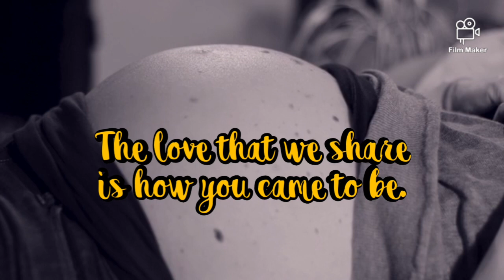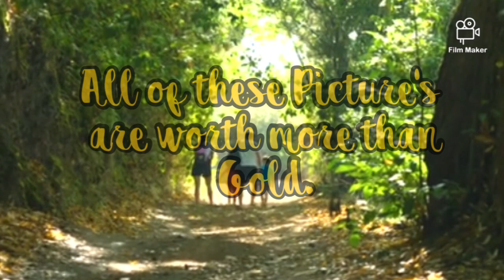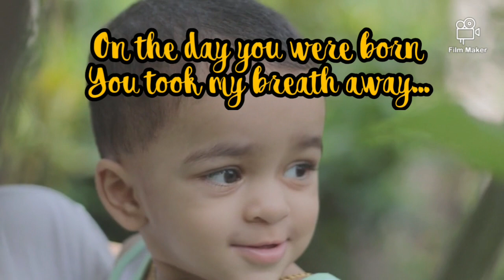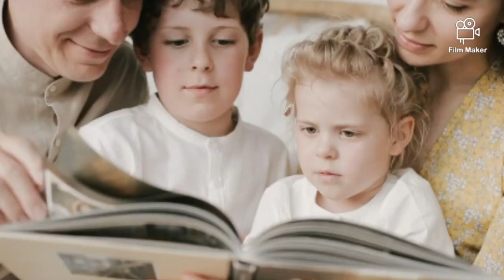"These Picture's" country song original by Joe Price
This song is about the love of family from a parent to thier child. Memories are the windows to the love in ones life.
This song was inspired from my youngest son jj. even though I wrote it for him I see all my boys in this song the same way.